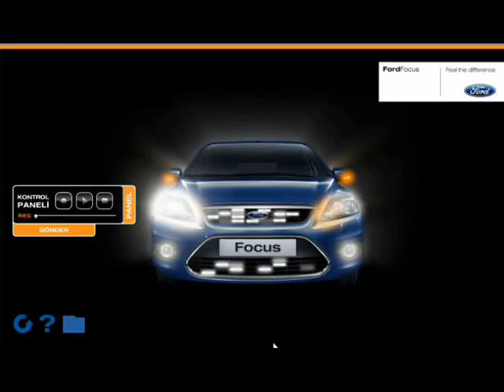Ford Focus Yeniden Yorumla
Advergame with flash for Ford.

Gökhan Sivrikaya
Developer: Gökhan Sivrikaya